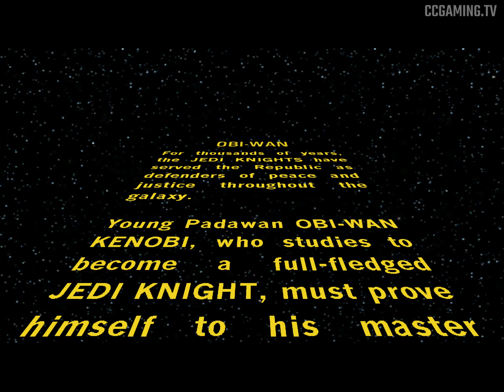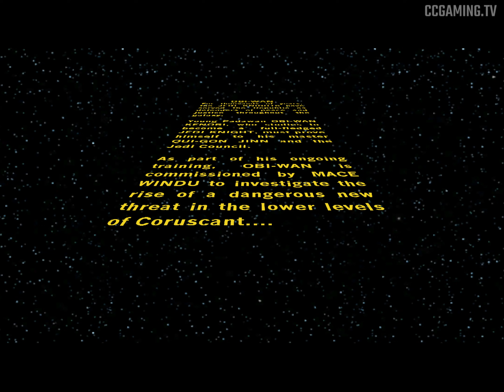Opening Crawl ● Star Wars: Obi-Wan [5K]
Star Wars: Obi-Wan

Draw upon all of your Jedi training, Force powers and lightsaber skills to defeat the worst scum and villainy in the galaxy.

In the weeks prior to the Trade Federation invasion of Naboo, Obi-Wan discovers an underworld trail which leads from crime lords in the lowest depths of Coruscant to the homeworld of a mysterious new enemy — the Jin’ha.

► Game available on: Xbox